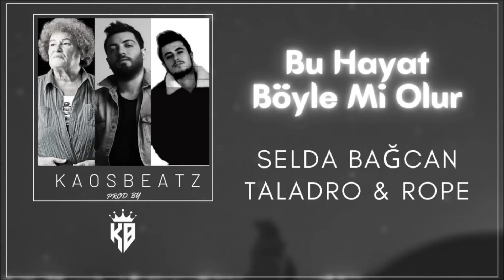Selda Bağcan & Taladro & Rope - Bu Hayat Böyle Mi Olur (Mix) Prod. By KaosBeatz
▶️ Düzenleme: Selin Aydın
▶️ Taladro - Dem / Rope - Yağmurun Kızı

➥ Videoların Kopyalanması ve İsim Geçmeden Kullanılması Yasaktır.

Bu hayat böyle mi olur?
Düşen hep yerde mi kalır?
Gün olur belin doğrulur
Kim n'olacak belli mi olur oy

Ben kafamda yarattığımı sevdim seni özlemedim
Adına tonla şarkı yazdım hiç birinde dön demedim
Tüm suçları üstlenipte adımlarımı kusur sanmak
Bilmesin bu dünyada çok sevenler umursanmaz

Yıkılmak kolaylaşır sevdiklerin üzerse
Beni kandırmak çok basit yalanların güzelse
Kara bulutlar hep tepemde keşke bi gün düzelse
3 haftamız zehir olurdu bir günümüz güzelse

Sen bana cehennemsen bir köz bulup harlanırım
10 şişeyle bayılmam da tek resimle sallanırım
Biliyorum ki bekliyosun bu yollardan dön dememi
Ruhen mesafeler varsa hiç anlamı yok özlemenin

Çok zamandır söylüyorlar genç şu yaşını helak etme
güzel şeyler istedikçe sonuçlancak felaketle
Hiç iyi değilim biliyorsunn ya yinede beni merak etme
Bu son şarkım sana kurtuluş bankından selametle

İş işten geçiyor gülüm, içim içimden
Sabahım ayaz kalbim karlı içim içim dem
Artık çıkmaz oldum birkaç gündür işin içinden
Pay ister yüzüm senden içim içinden
Siyah bir avlunun tam ortasında yalın ayaktım
Canım, canımı yakmak istedin, canımı yaktın
Benden bir canı esirgedin kendi canımı kattım
Senin ellerinden aşk ömür, ölüm hayattır
Kul mu, köle mi, yapışkan mı? Bana ne dersin?
Gözyaşlarımı verirdim de değer bilmez yalan edersin
Zaman iyileşen tüm yaralarından bana önersin
Ben öldüm gittim geldim de anlatsam banane dersin
Gidiyorum yol katettikçe beni ararsın
Ardımda bıraktığım tüm hislerimden delil ararsın
Sen şimdi deli sanarsın, bir mevsim susuyorum
O bahar gelir elbet pişman olur beni anarsın
Gelmesen de kulaklarımı çınlat çünkü
His diyarı bu. Geceden geçti yarım
Ne senden ne serden geçti canım
Bugün de güçlü yanım, sensizken düştü yarım
Gelirsen bahar güzeli ihtişamı güç duyarım
Sevmek gülünç değil seversen aşk uyanır
Gülleri geçtim ben karda aşk bulanım
Sen bana gelmesen de ben aşka aşık olanım

taladro,
rope
selda bağcan,
arabesk trap beat,
arabesk rap beat 2016,
arabesk rap beat fon müzikleri,
arabesk rap beat 2015,
arabesk rap beat 2013,
arabesk rap beatleri,
arabesk rap beat duygusal,
arabesk rap beat 2016 yeni,
arabesk rap beat 2014,
arabesk rap beat,
arabesk rap beat 2011,
arabesk rap beat,
arabesk rap beat damar,
DAMAR BEAT
DAMAR FON
DUYGUSAL FON
ARABESK BEAT FREE
YENİ BEAT İNDİR
GÜZEL BEAT İNDİR
DUYGUSAL ARABESK BEAT DİNLE
ARABESK VE DAMAR BEAT FREE
ARABESK BEAT FREE
ÇOK DUYGUSAL BEAT İNDİR
HÜZÜNLÜ BEAT İNDİR
NASIL BEAT YAPILIR???